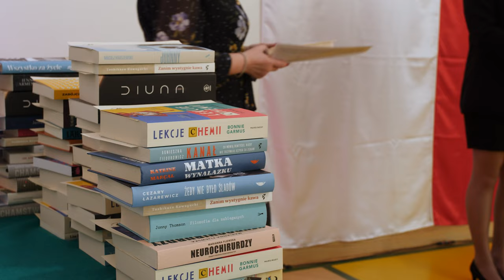Pożegnanie maturzystów 2023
28 kwietnia pożegnaliśmy naszych tegorocznych maturzystów. Najstarsi hoffmaniacy po latach nauki ukończyli liceum.
Zakończenie roku szkolnego było dla wszystkich niezwykle emocjonujące. W końcu wszytko co dobre kiedyś się kończy… Na wydarzeniu nie zabrakło wzruszeń czy śmiechów ✨☺️

Oto krótki materiał który pokaże jakie emocje towarzyszyły tego dnia absolwentom Hoffmanowej 🤍🎓
Zapraszamy!

Reportaż: Maria Bieniek, Nadia Jarecka
Zdjęcia: Anna Karasińska, Maria Sobiech, Matylda Brzyzka, Hubert Redak, Zofia Blicharz, Norbert Bińkowski
Montaż: Norbert Bińkowski